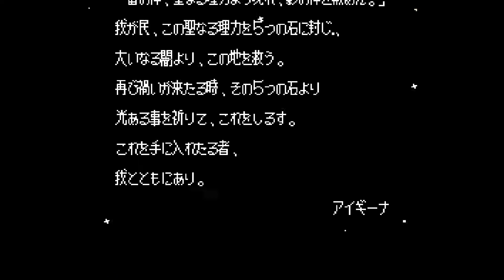アイギーナの予言【ファミコン 3分プレイング #0159】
1986年11月21日にファミリーコンピュータのソフトとしてビック東海から発売された「アイギーナの予言（Aigina's Prophecy）」の3分プレイング動画です。